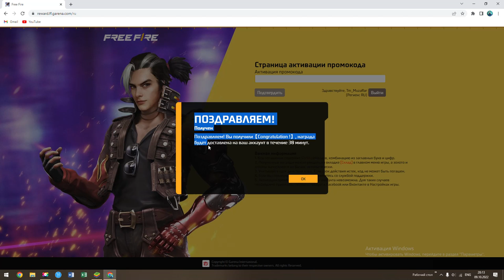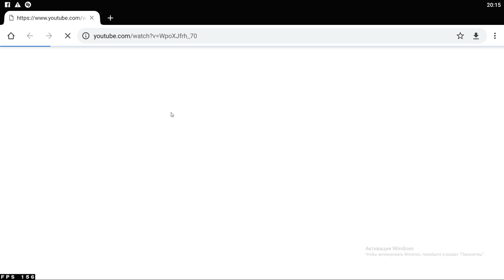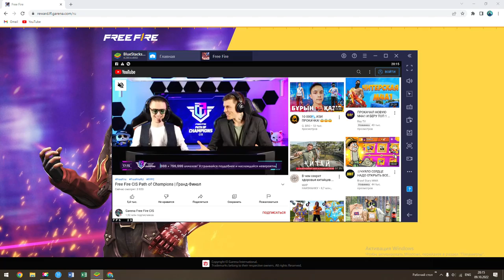ПЕРВЫЙ ПРОМОКОД В ЧЕСТЬ ГРАНД-ФИНАЛА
G2A95J8VJYRJ - ПРОМОКОД

НОВЫЙ РАБОЧИЙ ПРОМОКОД В ФРИ ФАЕР | ВЕЧНЫЕ ПРОМОКОДЫ ФРИ ФАЕР | ПРОМОКОДЫ ФРИ ФАЕР | Free Fire

промокоды фри фаер
промокод фри фаер
free fire
фри фаер
фри фаер промокоды
промокоды фри фаер 2022
фри фаер промо
фф
рабочий промокод фри фаер
промокоды free fire
новые промокоды фри фаер
азам фри фаер
ff
новые промокоды фри фаер 2022
фри фаер промокод
как получить промокод в фри фаер
рабочие промокоды фри фаер
промокоды в фри фаер
данред фри фаер
новый промокод в фри фаер
фри фаер новые промокоды
новый промокод фри фаер
фри фаер новый промокод
куда вводить промокоды фри фаер
промо фф
новый вечный промокод в фри фаер
фри фаер рабочий промокод
жабка промокоды
news free fire
жабка
garena free fire
промокоды на фри фаер
данред
обновление фри фаер
данред прокачка
гарена
коды фри фаер
промокод
азамм стрим
трешер
данред прокачка аккаунта
новости фф
bug
новый промокод free fire
халява
cod free fire
жабафф
promo codes free fire
промокод фф
ff промокод
фф промо
жаба фри фаер
новый промо
промокоды в standoff 2
промо фри фаер
code free fire
промо
intro
обнова
фриифайр
интро
garena free fire new glitch
баг
слив обновы
в фри фаер
алмазы
где взять промокод фри фаер
freefire
фре фаер
слив фри Фаер
промокод фри фаер 2022
фрии фаер
промокод free fire
zabka channel
слив free fire
обновление free fire
обнова фри фаер
халява фри фаер
фрифаер
промокод на фри фаер
new фри фаер
фри файр
фрифайр
новости фри фаер
news фри фаер
змей
макларен фри фаер
прокачка фри фаер
промокод от жабки
азамм
wasabi ff
макларен фф
промокод на эмоцию
новый инкубатор фри фаер
новый промокод
news
стрим фф
промокод на алмазы фри фаер
garena
zmey
промокоды жабка
большой слив
жаба
new free fire
zabka free fire
бесплатный акк фри фаер
обнова free fire
академия бунтарей фри фаер
danred
danred free fire
блек нубик
данрет
как забрать промокод фри фаер
настоящий промокод на 5 комнат для всех в фри фаер
как получить 5 комнат в фри фаер
промокод на 5 комнат
промо фф жаба
данрэд
комнаты фри фаер
фри фаер четвертый промокод
катана фри фаер
как получить в фри фаер
катана
васабифф
подарок от разработчиков в фри фаер
зенбой
забери подарок от разработчиков в фри фаер
змей промокоды
black nubik
четвертый промокод на лутбоксы в фри фаер
нубик
набор цветное лето фри фаер
промокод на катану
красные штаны ангела
black nubik прокачка
слив халявы фри фаер
фри фаер прокачка
новая прокачка в фри фаер
новая прокачка фри фаер
конкурс фри фаер
слив халявы фри фаер4
мега прокачка не донатера в фри фаер
промокоды фри фаер 2020
фри фаер рабочие промокоды
кс го
как получить комнаты фри фаер
комнаты фф
халявные комнаты фри фаер
новые промокоды фрифаер 2022
бесконечные промокоды
промокод на алока фри фаер
вечные промокоды фри фаер
фри фаер промокоды 2022
промокод на алмазы
промокод на алмазы в фри фаер
ocean games
океан игр
промокод фри фае
получить комнаты бесплатно фри фаер
zefrix
kiga4bek
smail
фри фаиер
thrasher tv
nurchannel
кю бро
thrasher
azamm
к бро
оттяжки
ёпсна
erooka
ероха
chr
shelzi
шелзи
епсна
юпсна
q.bala
adayes kz
free fire kz
промокоды от жабки
новый промокод на алмазы в фри фаер
тегин алмазов в фри фаер как сделать
новое события в фри фаер на промокод
как получить алмазы в free fire
бесплатные алмазы фот фаер
инкубатор фри фаер
как позвать друга в фри фаер
новый пропуск фри фаер
промокод от жабка на алмазы в фри фаер
фри
q.bro
q bro
фри файер
колесо фортуны mclaren фри фаер
винчестер попугай фри фаер
бесплатный акк фф
фри фаер стрим
фф промокод
штаны ангела
beeplay
красные штаны ангела фри фаер
посылка от гарены
посылка от garena
посылка фри фаер
событие фри фаер
новое событие
новый промокоды в фри фаер
змей промокод
выбиваю событие
подарок фри фаер
распаковка посылки фри фаер
открытие
открытие фри фаер
открытие free fire
открытие посылки
распаковка посылки
посылка ютуберам фри фаер
фри фаер мерч
посылка
вечный промокод фри фаер
как получить элитный пропуск в фри фаер
адаец
досымжан
dosymzhan
адаес
қазақша
биплей
beeline
фри фаер казакша
rasul777
r7
noni kz
элитный пропуск фри фаер
элитный пропуск фри фаер бесплатно
ajlukz
фри фаер тик ток
2z
qzr
чернота
фри фаер россия
день booyah фри фаер
booyah ff
легендарный набор фф
НОВЫЙ РАБОЧИЙ ПРОМОКОД В ФРИ ФАЕР
ПРОМОКОДЫ ФРИ ФАЕР
слава марлоу фф
Слава марлоу фри фаер
slawa marlow free fire
slawa marlow ff
sw ff
белая водолазка фри фаер
новая эволюция фри фаер
мка эволюция фри фаер